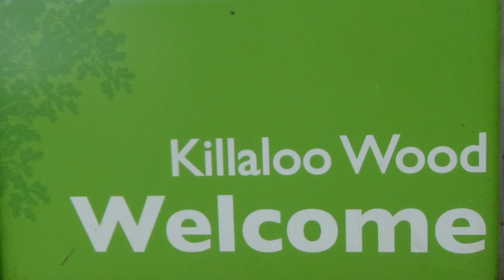KILLALOO WOODS, NORTHERN IRELAND/ LONESTAR EXPLORER TV.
THIS WAS WOODS I FOUND WHILE ON THE WAY TO ANOTHER LOCATION TO FILM SO I STOPPED OFF TO HAVE A LOOK AROUND THIS FOREST.